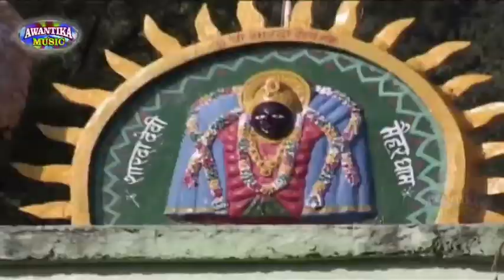जातबा जहनवा सइंया || Bhojpuri Devigit 2016 | Jatba Jahanwa Sainya || Mrityunjay Tripathi MANU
जातबा जहनवा सइंया || Bhojpuri Devigit 2016 | Jatba Jahanwa Sainya || Mrityunjay Tripathi MANU,awantika music

Thank You So Much By : Awantika Music Hits

Check out some of the Folk Videos, Surendra Bisht